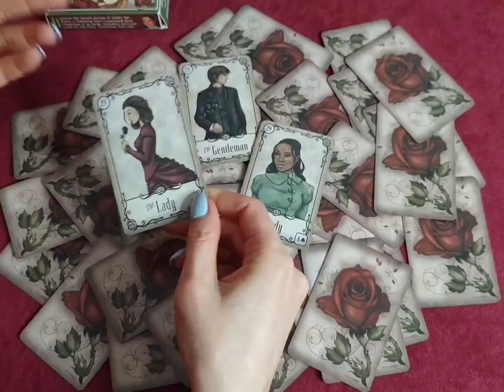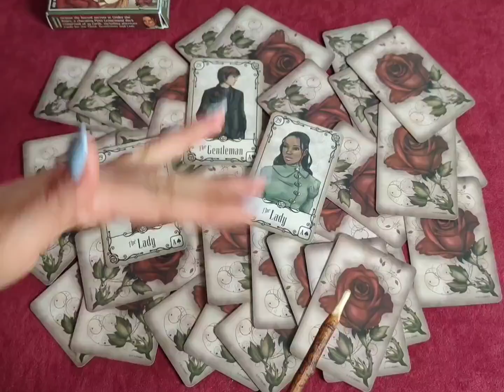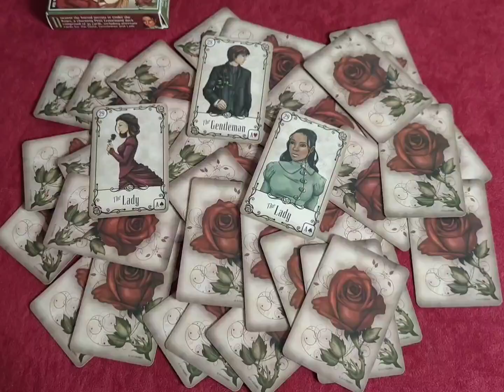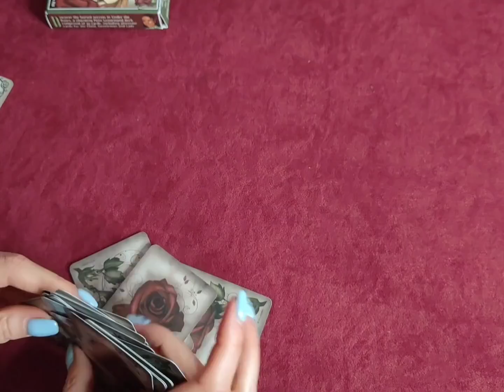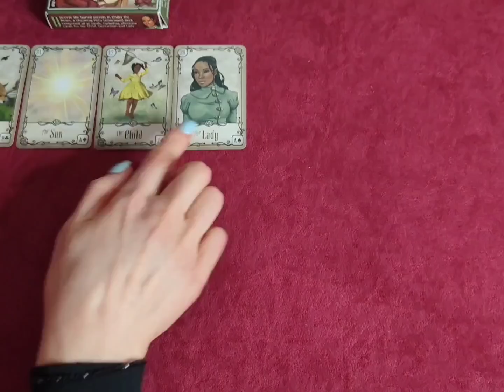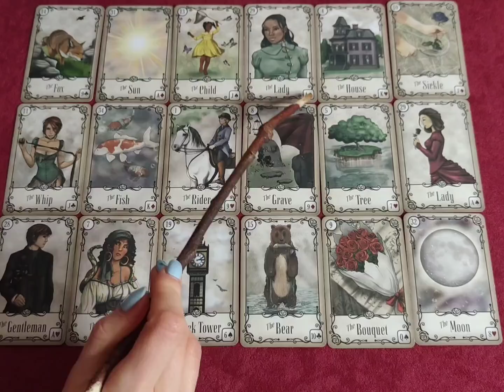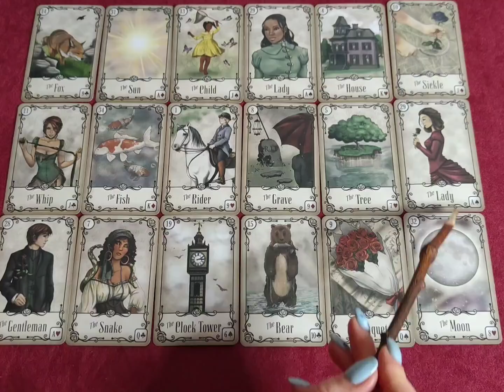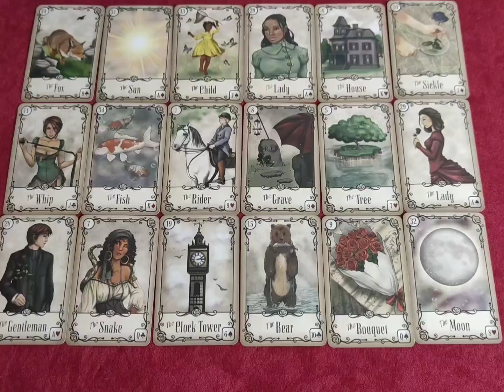Trójkąt miłosny💘 Co dalej? Zasady energetyczne w takich relacjach. Bezterminowo